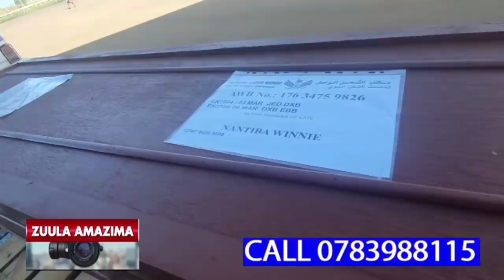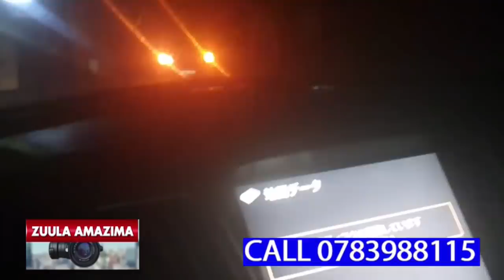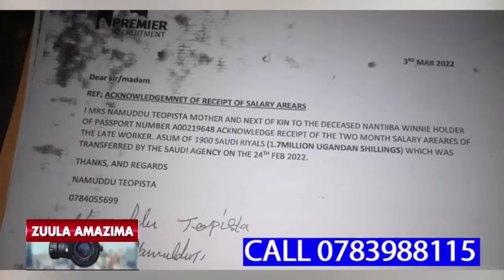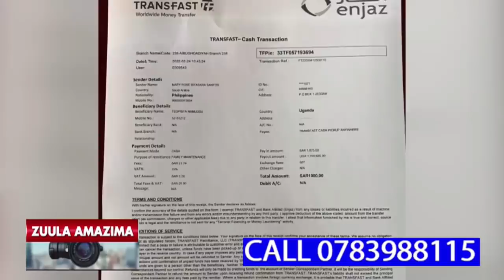AMAZIGA N'OKWAZILANA BYEBIBADE KU ENTEBBE AIRPORT NGA SISTER WAFFE WINNIE AKOMEZEBWAWO MU UGANDA